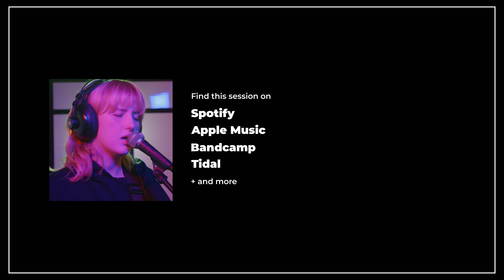Mood Bored - Easy Going (live on Frequenzy)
Wipe away a tear as the moshpit drags you in all directions. That's what you can expect at a Mood Bored show. With poppy hooks, punky basslines and raw guitars, the band makes nostalgic songs about finding your place in a world where everything seems to be screwed up. Watch Mood Bored perform 'Easy Going' live on Frequenzy!

This project is powered and supported by:
Stichting Frequenzy
Mojo Dojo